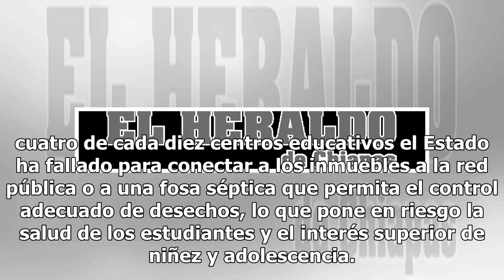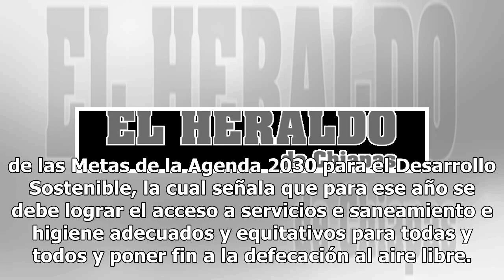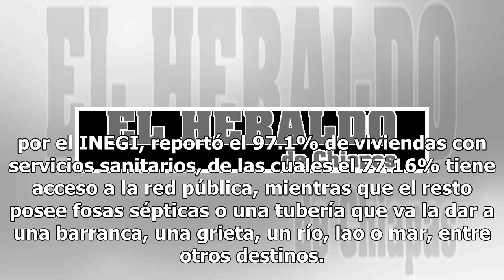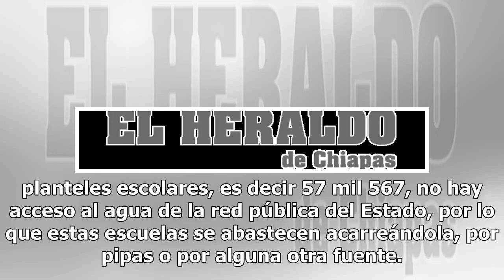El 26% de mexicanos carecen de servicios básicos: CNDH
La Comisión Nacional de los Derechos Humanos (CNDH) alertó sobre la gravedad de que el 26% de la población carezca del acceso a servicios básicos en la vivienda; de manera especial pone énfasis en que el 42.27% de escuelas en el país no tiene drenaje disponible, lo cual significa que en cuatro de ca...